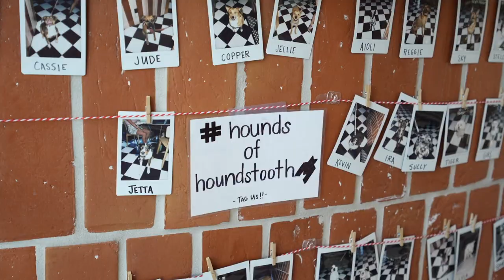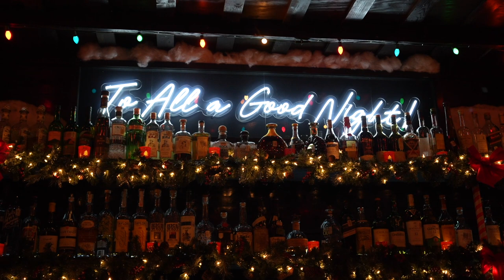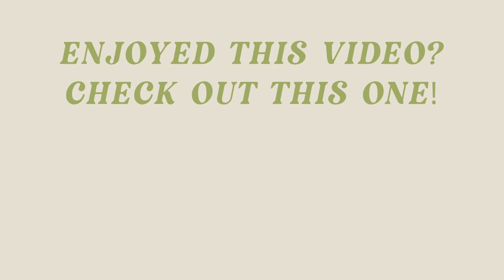productive weekly vlog | this lyft driver changed my life, prep to go home & christmas bar in atx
This vlog was filmed before thanksgiving, but I have been taking time off to be in the moment with family! I hope everyone had an amazing thanksgiving and had a full plate of food!

Big Stanley Cup

Stanley Cup with Straw

Amazon Waffle Top

Free People Tunic

Amazon FP Dupe

Aerie Set, Top

Gold Earrings